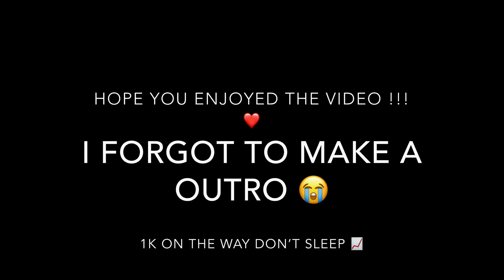FANS GOT ME MUNCHKINS❤️🤯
Hope you enjoyed the video ! Like if you enjoyed and want more lit vlogs 🔥

ROADTO1k 📈 Lets Try To Hit 200 Before The Year Ends 💧